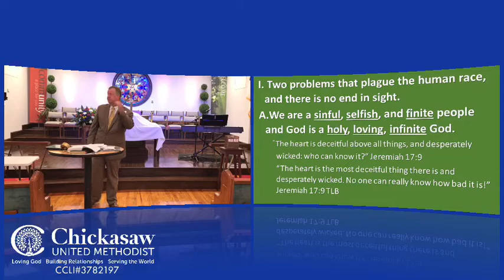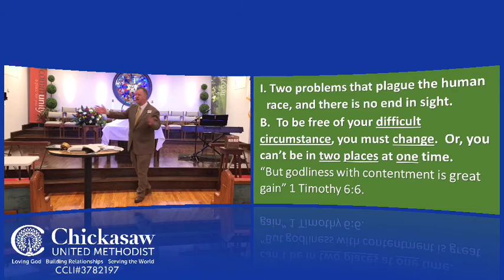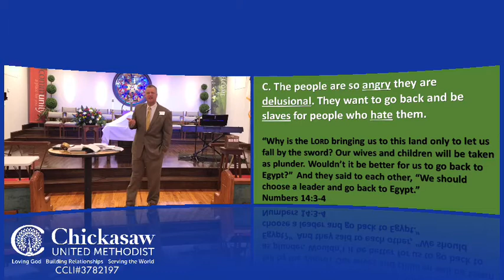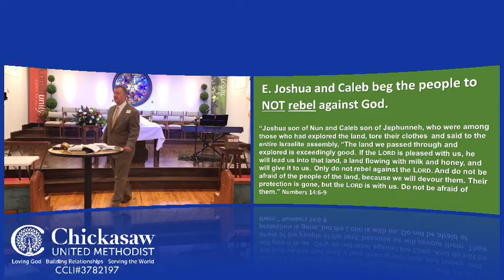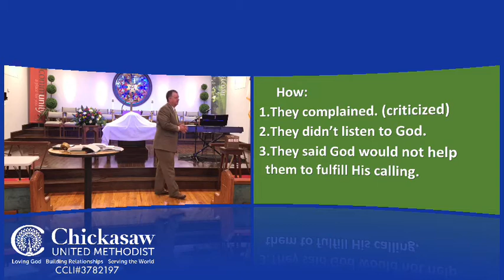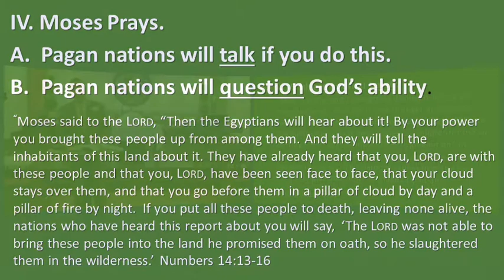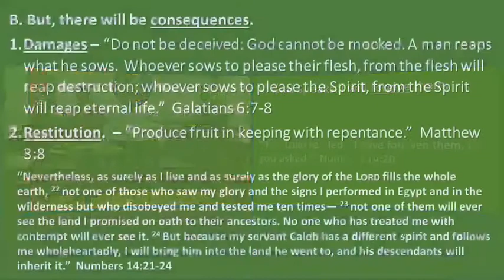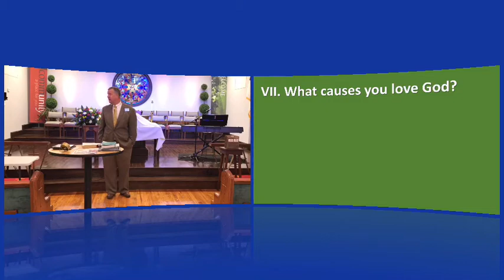Extravagant Love that Causes People to Love God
Chickasaw United Methodist Church
May 2, 2021
Sermon Series: Extravagant Love
#4 Extravagant Love that Causes People to Love God
Rev. Dave Rhodes, Senior Pastor
CCLI#3782197